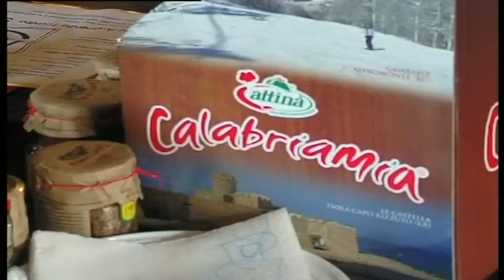SERVIZIO INCOMING CALABRIA 2014